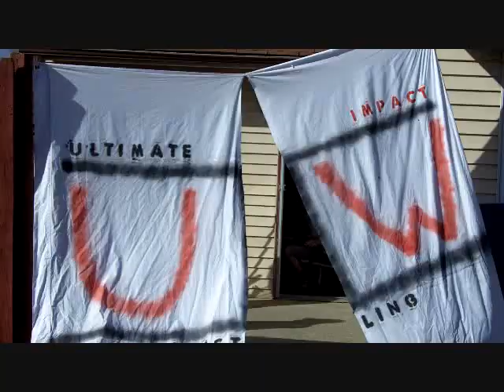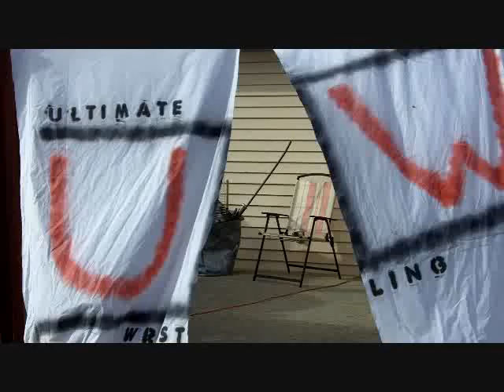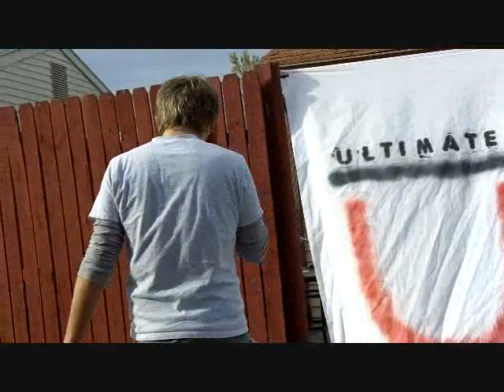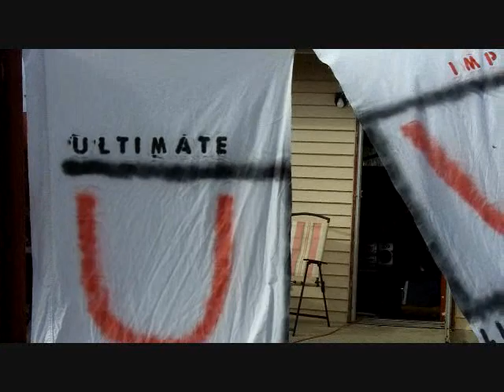UIW Shot To The Nuts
1. Seminole Warrior vs. Mel Maul
2. Justin Parsley vs. Stephen Harter
3. Cory Lee vs. Rob Slater
4. Ryan Harris vs. Chris Jones

Commentary provided by: Justin Cole & Ryan Striker